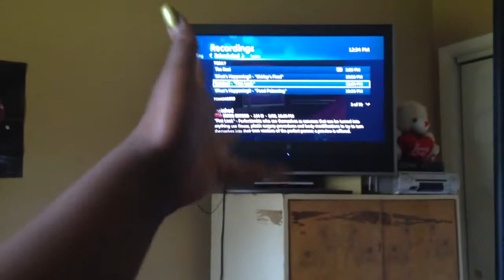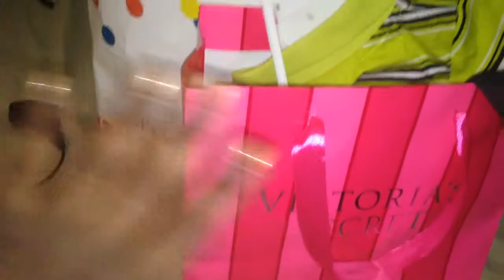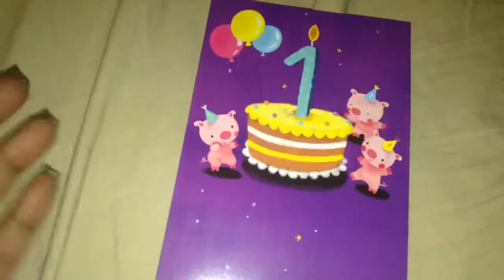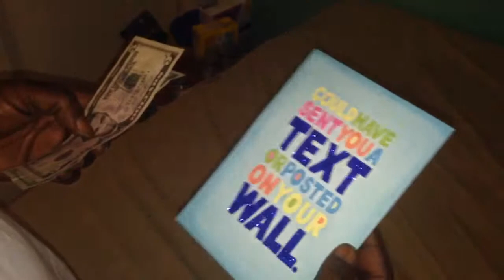One last party for the birthday boys! (5/22/15)